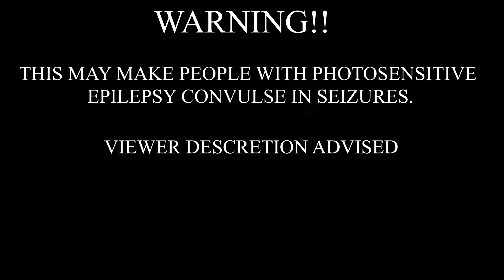YESSINE - OFFKEY LOWKEY (Bass Boosted)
TAGS!